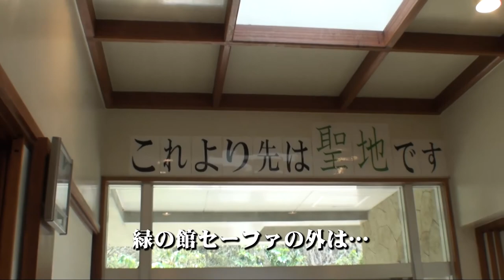UNESCO World Heritage Site:Seifa-utaki,Okinawa世界遺産 沖縄 斎場御嶽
沖縄のユネスコ(UNESCO)世界遺産、斎場御嶽に行ってきました。

沖縄にはなんども訪れていますが、ここは初めてです。
斎場御嶽という名前を知ったのも最近のことです。
沖縄では有数のパワースポットらしいです。

有名な三角の穴があいている岩の奥からは、久高島がよく見えました。
天気が良いのはいいですが、森の中なので湿気が多く汗がいっぱい出ます。

せーふぁうたき。
セーファーウタキ。

I went to Okinawa UNESCO World Heritage, the Sefa-utaki.

I have visited many times in Okinawa.
But this is the first time I visit here.
It is also the latest thing that I got to know the name of Sefa-utaki.
In Okinawa, it is well-known power spot.

Kudaka I looked well.
What good is fine weather.
However, since it is in woods, it is humid.
Therefore, i sweats a lot.

ビデオカメラはSONY HDR-SR11、静止画はNikon D70を使って撮影しました。
HDR-SR11にはワイコン、VCL-HG0737Cをつけています。
ステレオマイクロホン、ECM-HST1にウインドスクリーンつけています。
編集は EDIUS 5.5 です。

MIMINOME-MOVIE
みみさん
Mimi-san